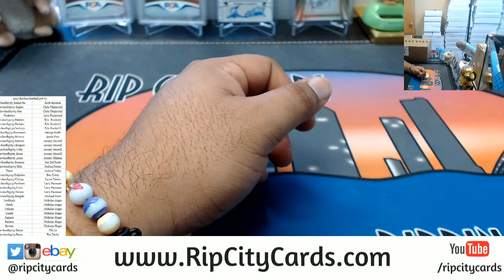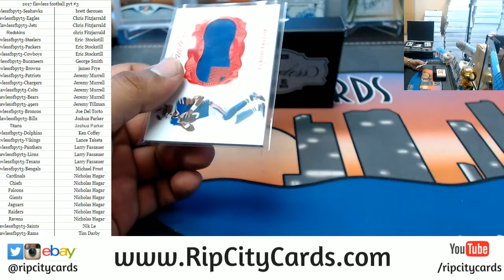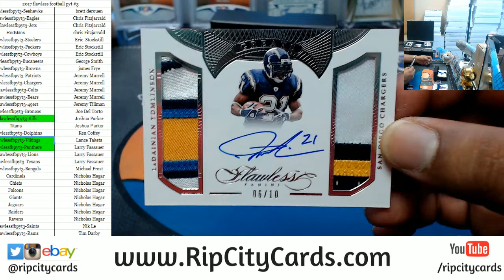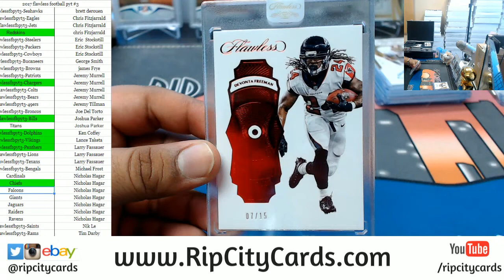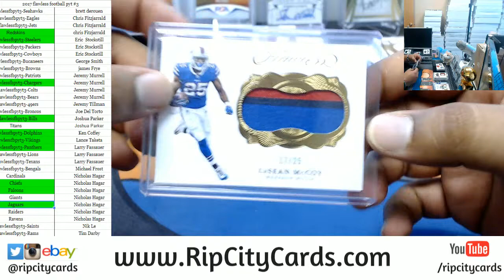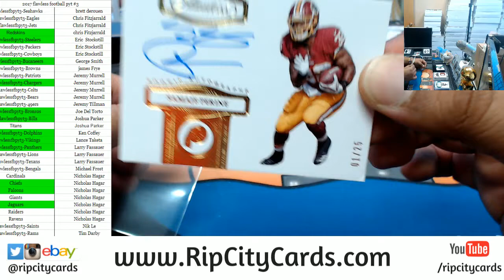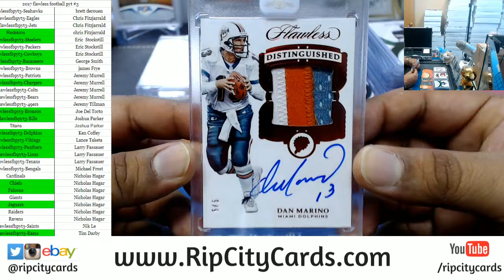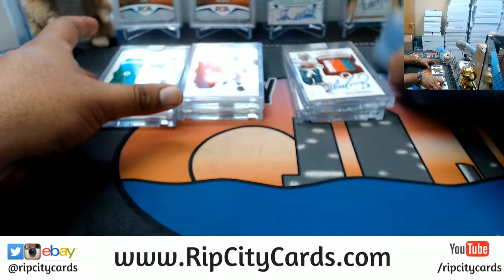2017 Flawless Football Full Case PYT #3 RCC 04182018